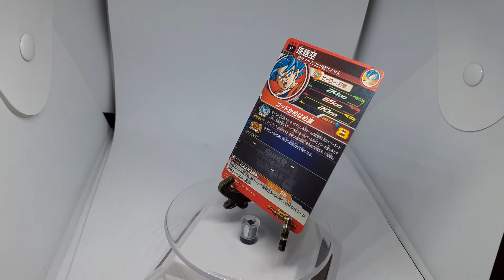super Dragon Ball Heroes UMP-13 SON GOKU